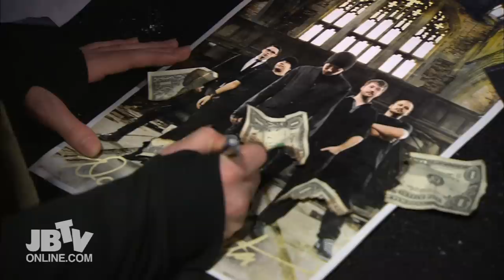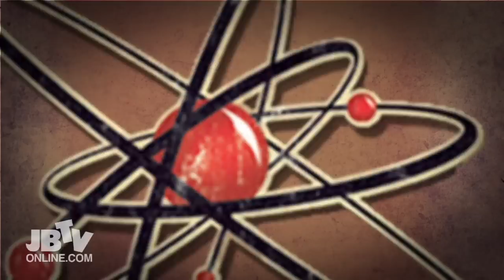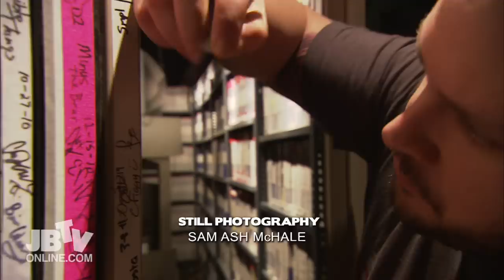JBTV Episode: Strung Out, David Costa, The Chicago Outfit Roller Derby, Drive A, Disturbed (2011)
David Costa and Strung Out perform live on the JBTV HD sound stage. Jenna Martinelli and Nicole Marsel interview the Chicago Outfit Roller Derby Team, Jerry Bryant talks to Drive A, and we take you back to 2000 with a classic interview with Disturbed.